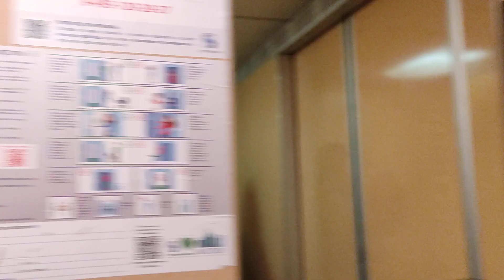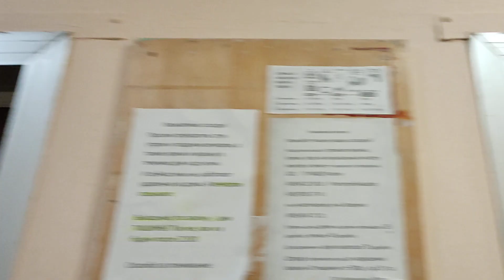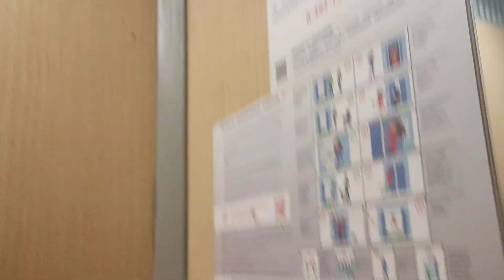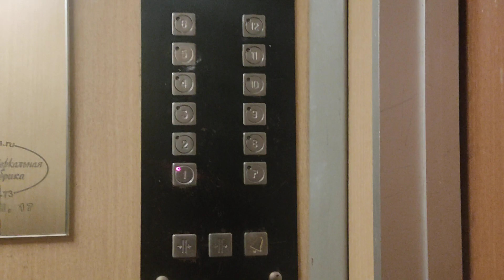(Наругала женщина 😶) Лифты КМЗ 1998 г. @ Ул. Флотская, 9 к. 1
В видео участвовал ‎@iah_lift

Информация о лифтах:
Бренд: КМЗ
Страна: Россия
Год: 1998
Скорость: 1 м/с
Г/П: 400, 630 кг

Информация о доме:
Серия: П-44
Год постройки: 1998
Кол-во этажей: 17 (12 в данном подъезде)
Подъезд: 3
Консьерж: нет